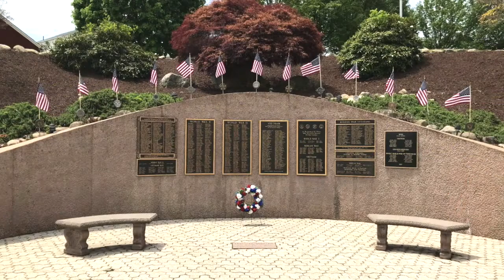Kortz: God Bless The Fallen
Pa. state Rep. Bill Kortz took part in Memorial Day services this weekend, honoring those that were called to serve and paid the ultimate price for our freedom.